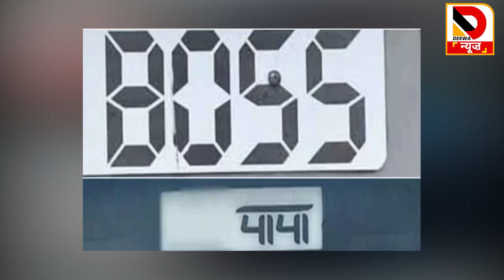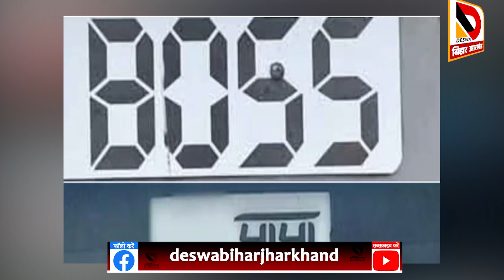छपरी नंबर प्लेट रखने वाले हो जाए सावधान, धरा गए तो टांग लेगी पुलिस